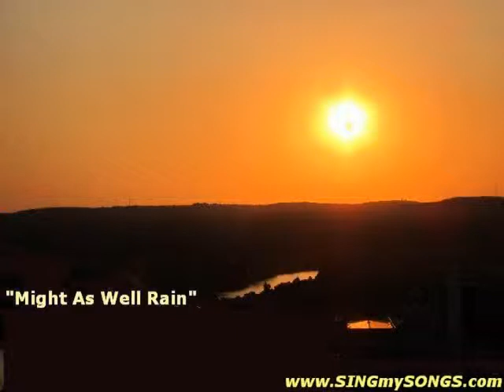NEW MUSIC VIDEO - "Might As Well Rain" - (Driving Car Backwards In Rain, EXTREME HEAT ADVISORY)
Video post for song "Might As Well Rain" -- please visit, add & LIKE me on facebook @ (or) (or) -- THANKS!

PLEASE also visit my YouTube Channel @ --- watch the video I produced for Steve Holy's single, "LOVE DON'T RUN" or visit the

Thanks,
Tony Ray Klimek